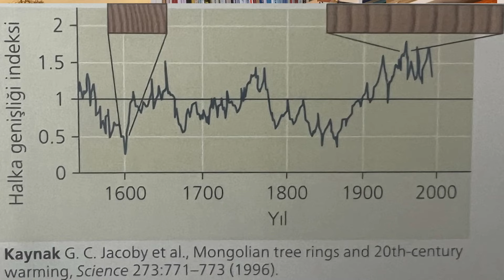AĞACIN YAŞI, AĞACI KESMEDEN ANLAŞILABİLİR Mİ?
Geçenlerde eşimle ormanda yürürken, bir meşeyi göstererek sence bu ağaç kaç yaşındadır 150 var mıdır diye sordu. Ben de farklı ağaçların odun dokularının farklı olduğunu örneğin şu çapta bir selvi ağacının onun iki katı kalınlığındaki bir kavak ağacından daha yaşlı olabileceğini en iyi yöntemin yaş halkalarını saymak olduğunu anlattığımda da ne yani ağacın yaşını öğrenmek için onu kesmek zorunda mıyız dedi ve hem ona hem de herkese dendrokronolojiden söz etmek şart oldu.